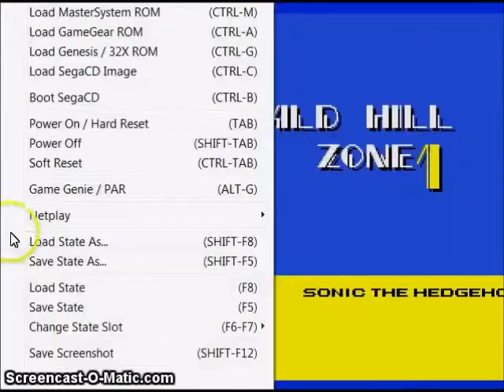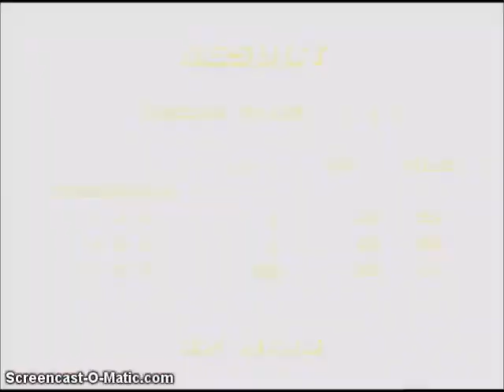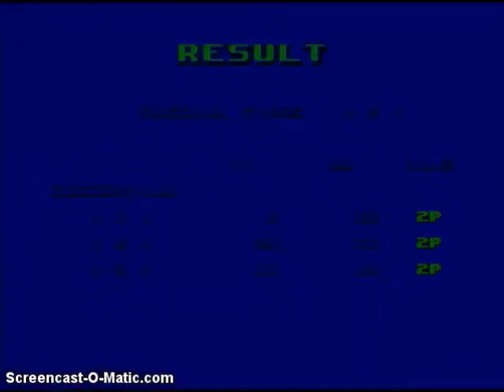Brocast - Sonic Adventures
Myself and @Arashi_Kazuma play Sonic 2!!